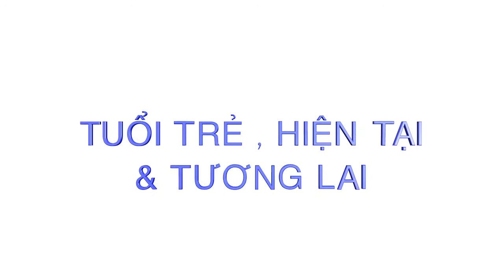TUOI TRE HIEN TAI TUONG LAI #9 2016 05 30 A